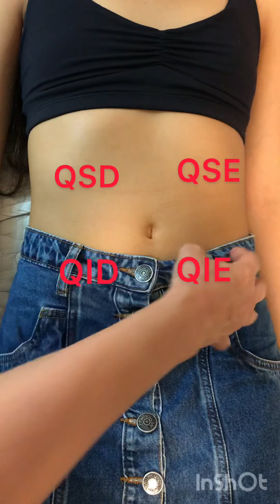Tutorial Prático de Exame Físico Abdominal.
Este conteúdo, dentro outros, se encontra também no meu Instagram @san_zeitoun